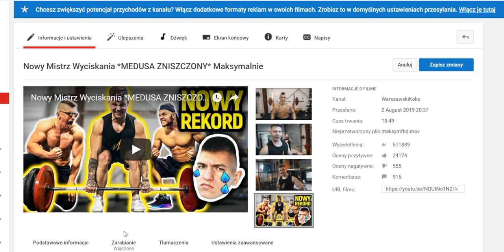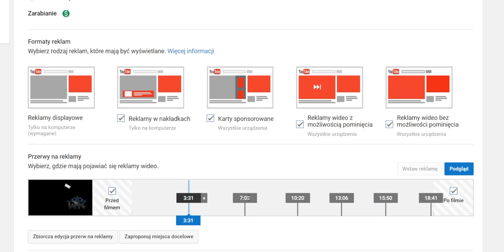Ile zarabiamy z Youtube'a *6 MILIONÓW* Miesięcznie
ZAINWESTUJ W SWÓJ TRENING - Cała Suplementacja w atrakcyjnych cenach (link skrócony)